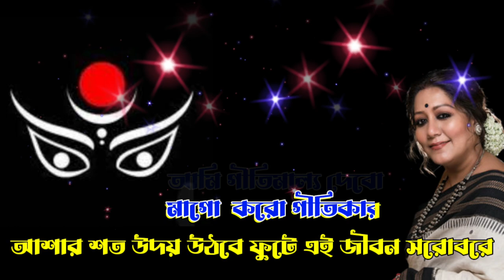O Maa Trinayani | Karaoke with Lyrics | ও মা ত্রিনয়নী | দূর্গা পূজা আগমনী গান | Mahalaya Songs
O Ma Trinoyoni song Karaoke with Lyrics, ও মা ত্রিনয়নী is a bengali durga puja  agomoni Song  :O

O Ma Trinayani Lyrics in bengali
ও মা ত্রিনয়নী লিরিক্স - দূর্গা পূজা আগমনী গান :

ও মা ত্রিনয়নী
আমার ভক্তি অর্ঘ্য নিয়ো সাদরে,
ও মা ত্রিনয়নী
পাইনা খুঁজে কি উপায়ন
দেবো গো তোমারে,

ধরণীতে তুমি পাপ-দুঃখ হরা
জননী সবাকার ভক্ত কত শত,
তোমায় পরায় দামি অলংকার।
আমার মন গহনে যে রয়
ভারী স্বাধের উপচার,
আমি গীতিমাল্য দেবো
মা গো করো গীতিকার।
আশার শত উদয়
উঠবে ফুটে এই জীবন সরোবরে,
ও মা ত্রিনয়নী

মা গো বেঁধেছ আমারে পরম প্রিয়
স্নেহ বাহুডোরে,
সে বাঁধনরে কভু না দেখি
অবজ্ঞা হেলা ভরে।
বিশ্ব সংসারে তুমি যে জননী
সবার উপরে,
সন্তানেরে রেখেছো ঢেকে
মমতা ভরা চাদরে,
তোমার কীর্তি কথা
আমি যাই মা লিখে মুক্তারি-অক্ষরে,
ও মা ত্রিনয়নী

আছে অনেক মানিক রতন
তোমার স্নেহের আকরে,
সাধুজন কিছু পেতে পারেন
প্রেম ভক্তির পথ ধরে।
জানি সব বাধা পেরিয়ে যাবো
তোমার আশীষে,
মা গো ও চরণে অটুট ভক্তি থাকুক নামিশে।
তোমার মধুর নাম
পারি যেন জপতে সদাধারে।